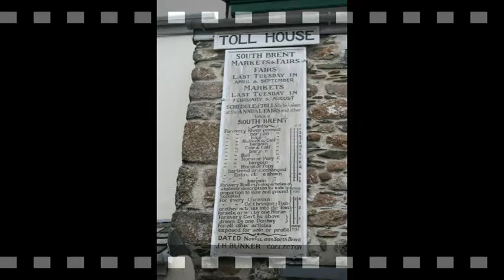Visit the Packhorse Inn - South Brent